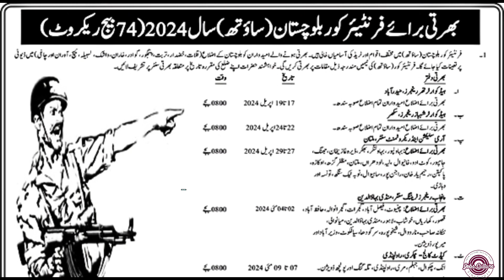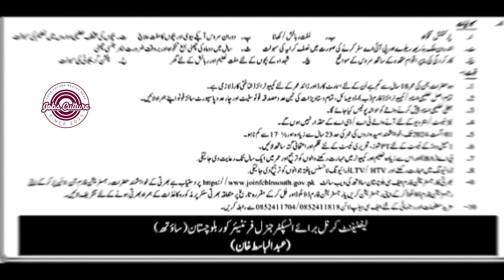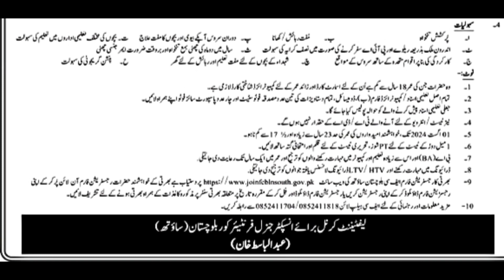FC Balochistan Jobs 2024 | Pakistan Jobs 2024 | Frontier Corps South Balochistan Jobs 2024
Main Content

FC Balochistan South ab mukhtalif positions ke liye rozgar talash kar raha hai jo ke Balochistan ke mukhtalif zilayat mein mojood hain. Agar aap apne mulk ki khidmat karna aur ek numaya force ka hissa banna chahte hain, to yeh aapke liye aik behtareen mauqa ho sakta hai.

Eligibility Criteria

Avedan denay ke liye aap ko yeh shara'it puri karni hogi:

* Pakistan ka male citizen hona
* 18 se 23 saal ke darmiyan hona (kuch istisnaat hain)
* Jismani aur tibbi shara'it ko pura karna
* Apply kar rahe hain wazeh taleem ke maanein

Recruitment Process

Aam tor par bharti ka process yeh shamil hota hai:

* Online application form jama karna
* Jismani imtehan mein shirkat
* Interview dena

Benefits of Joining

FC Balochistan South mein shamil hone ke kai faide hain, jaise ke:

* Muqablayati tanqaa aur faide ka package
* Apne mulk ki khidmat ka mauqa
* Career development ke imkaanat
* Numaya aur qadar mand force ka hissa banna

Outro

Agar aap FC Balochistan South ki bharti ke baray mein mazeed maloomat lena chahte hain, toh main video ke description mein rabta tafseelat chor raha hoon. Shukriya dekhne ke liye!